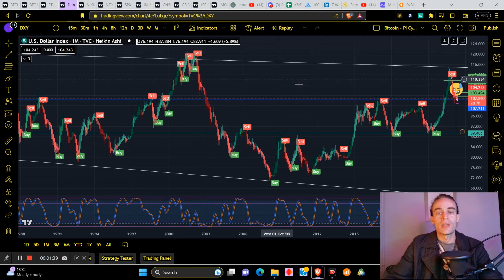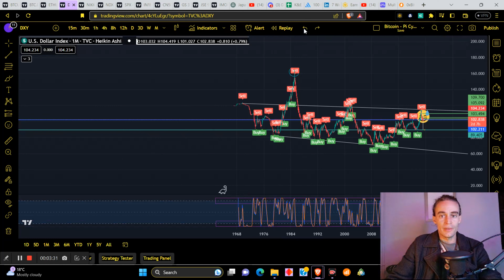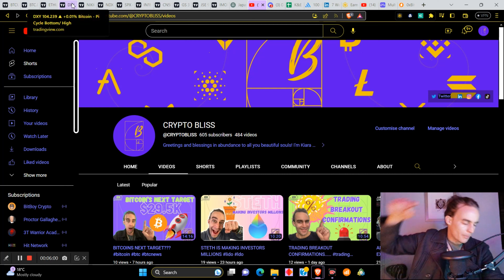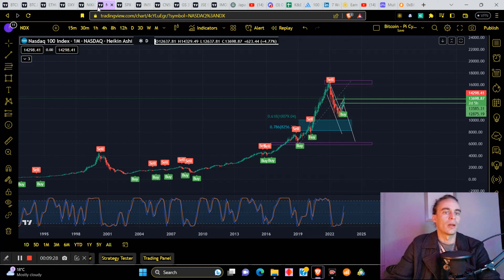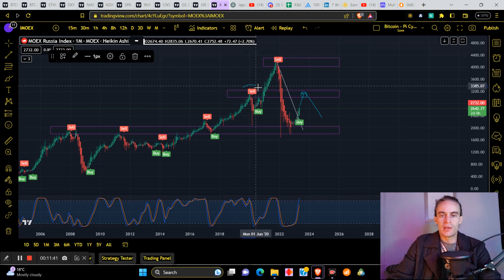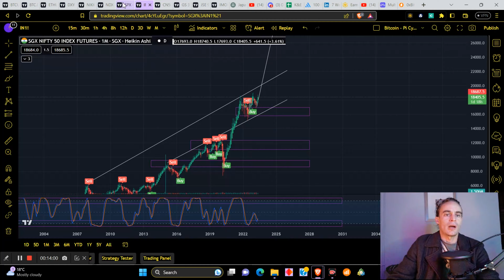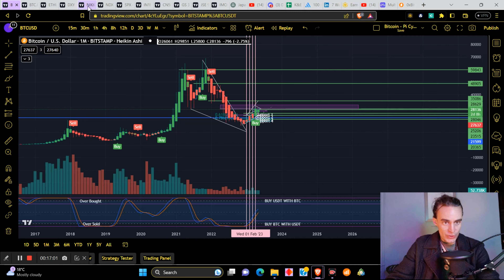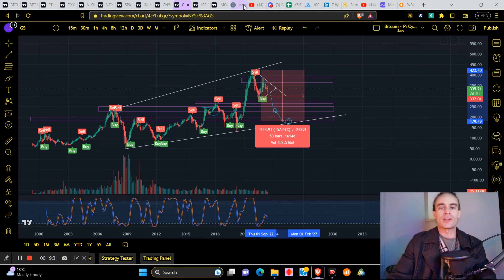ONE OF MY MOST IMPORTANT VIDEOS {must watch until the end}